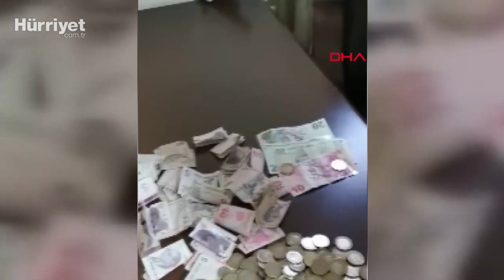'Sağır ve Dilsiz' Yazılı Notla Dileniyordu! Söyledikleri Şaşırttı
İstanbul Sultangazi'de boynuna 'sağır ve dilsiz' yazılı not asıp dilencilik yapan kişi, zabıta ekipleri tarafından yakalandı. Hiçbir engellerinin olmadığı anlaşılan dilenci zabıta ekipleri karşısında adeta bülbül kesildi.